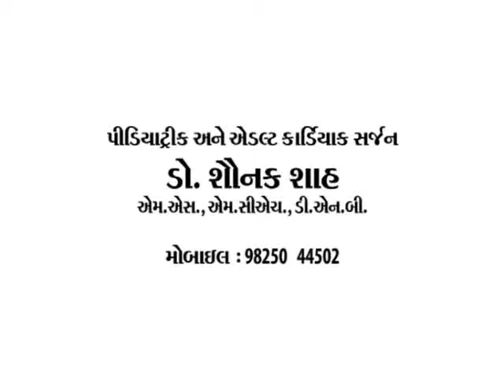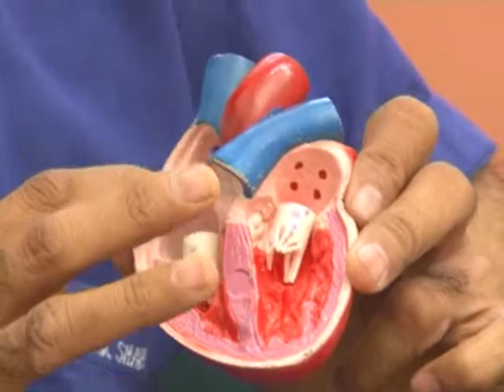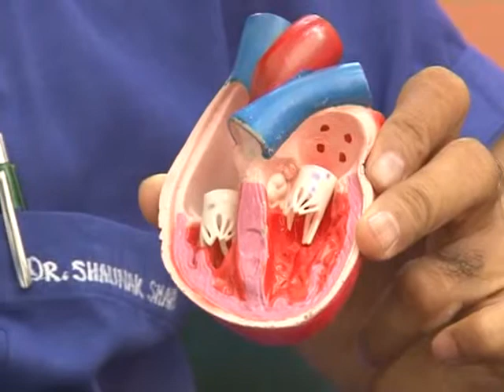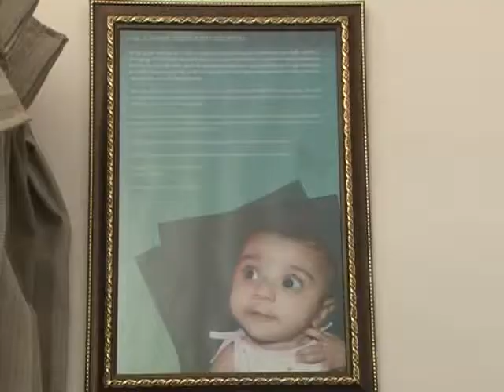DR SHAUNAK SHAH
If someone says "heart problems," we often think about issues that develope over time... like, heart attacks, coronary artery disease and even heart failure. But there is actually a heart condition you can be born with, and it affects more people than you realize. Dr. Shaunak Shah,Pediatric and Adult Cardiac Surgeon,CIMS Hospital(Ahmedabad) explains about congenital heart defects and different types of close heart and open heart surgeries.